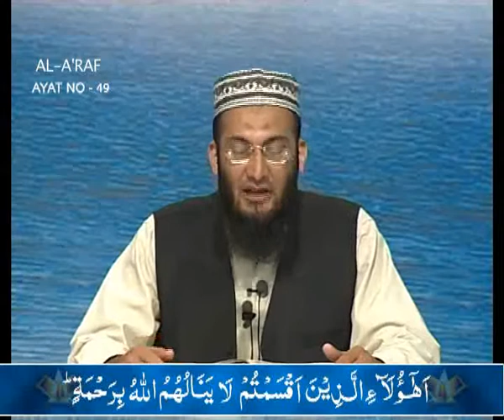Sout ul Quran 206 - Surah Al Aaraf 7[44-52].wmv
Sout ul Quran is the explanation of Quran presented by Brother Shujauddin Shaikh of Tanzeem e Islami during Taravih Prayer in Quran Academy Karachi. This program is one of the hundreds of dora e tarjuma e Quran programs held throughout Pakistan in Ramzan every year by Tanzeem e Islami.
uploaded by Ehsaan.com